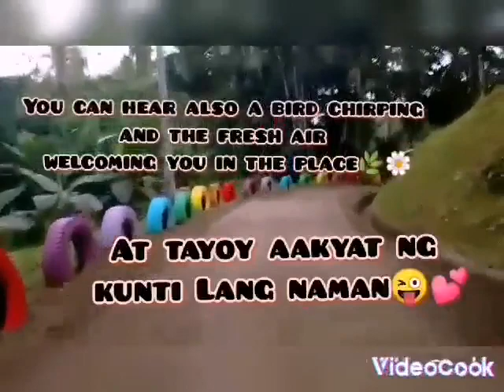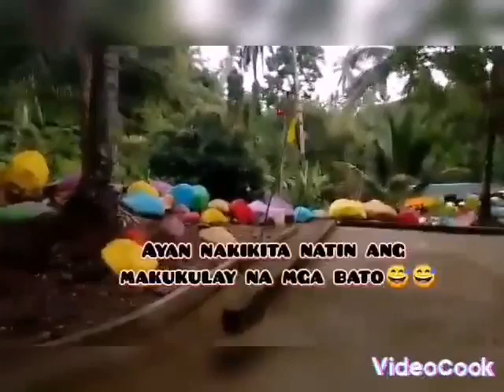TRAVEL VLOG WARREN RESORT